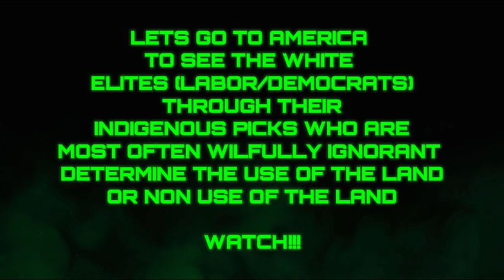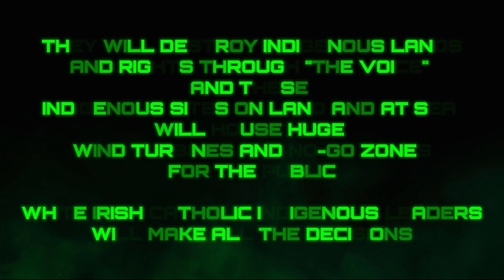The Voice what it really is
I have lived and worked in Indigenous Communities from Esperance to Margaret River, the Pilbara and The Kimberley's. I know what I am talking about and I know how we are all being lied to.